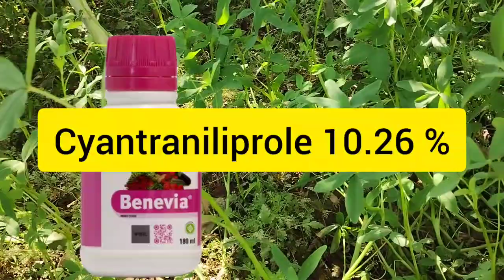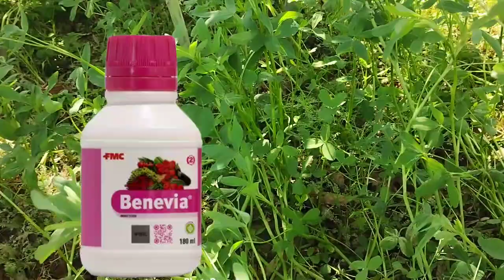Benevia use | बेनविया का उपयोग | मिर्च में थ्रिप्स के लिए दवा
मिर्च में थ्रिप्स को कैसे कंट्रोल करें

मिर्च में थ्रिप्स को कंट्रोल करने के लिए दवा
 थ्रिप्स को कैसे कंट्रोल
मिर्च में माइक को कंट्रोल कैसे
मिर्च में आने वाले कीड़ों को कैसे कंट्रोल
मिर्च में आने वाली ब्लाइट को कैसे कंट्रोल करें
 के लिए दवा
benevia Insecticide Uses
benevia uses
FMC benevia
insecticide
mite
Thrips
Chilli Thrips control
how to use benevia